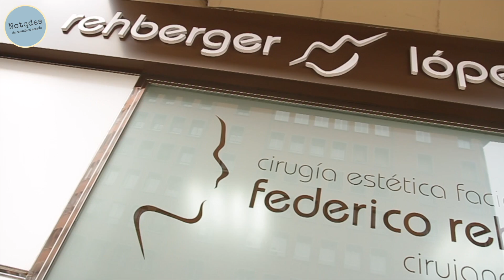Marta López-Fanjul Higiene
Marta López-Fanjul, nos comenta el procedimiento inicial al examinar a un niño